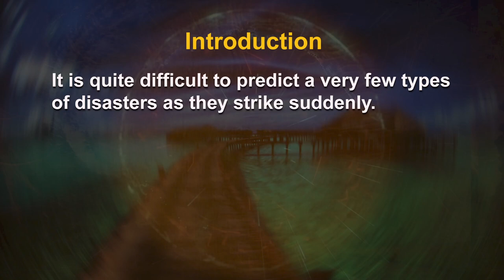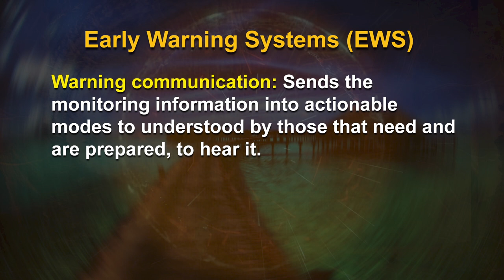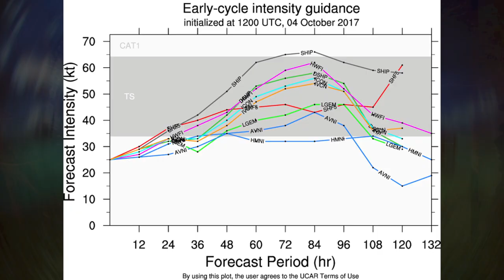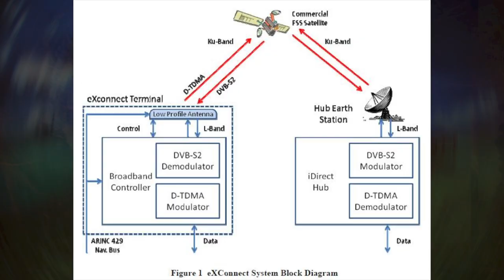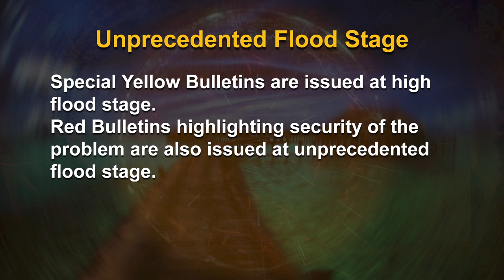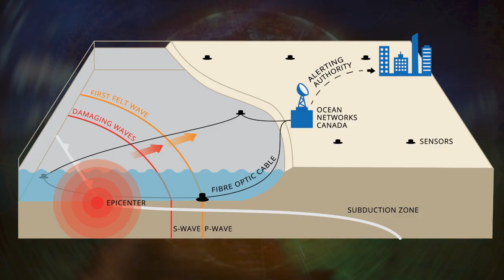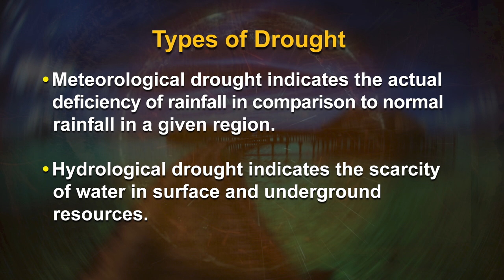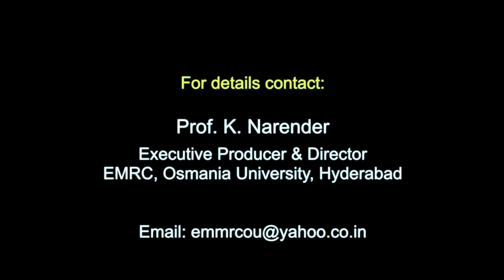Early Warning Systems in Disaster Preparedness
Early warning systems are means by which people receive relevant and timely information in a systematic way prior to a disaster in order to make informed decisions and take action. The word system is used to refer to the interplay between an array of elements aimed at facilitating communication and prompt response to protect and aid those in need. There are four basic elements to an early warning system where each part must function efficiently for the system to be successful - Risk knowledge, Monitoring, Response capability and Warning communication.